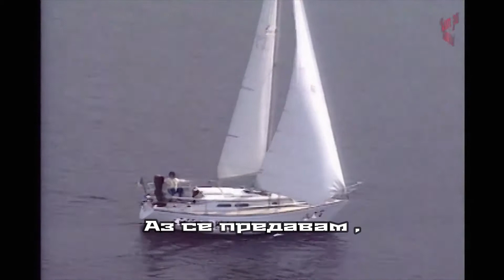Александр Серов - Ты меня любишь (Бг превод)